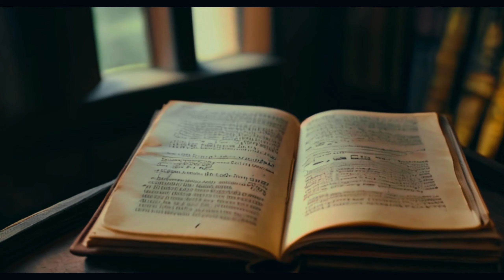Black Magic Horror Story Hindi - Hindi Horror Story 2024 - Horror Story Video 2024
🚫 Anti-Piracy Warning 🚫

This Content is Copyright to মিশু বাবু  . Legal action will be taken against those who violate the copyright of the following material presented ❗

মিশু বাবু